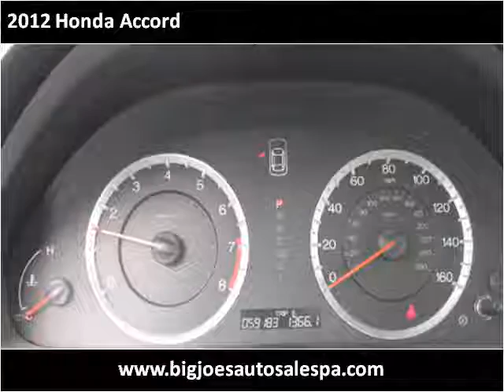2012 Honda Accord Used Cars Feasterville Trevose PA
This 2012 Honda Accord is available from Big Joes Auto Sales.